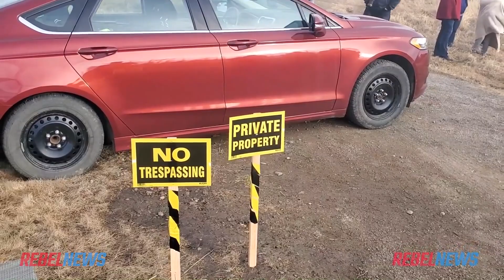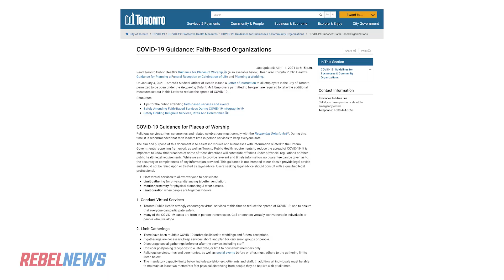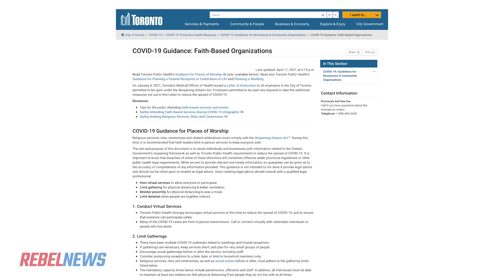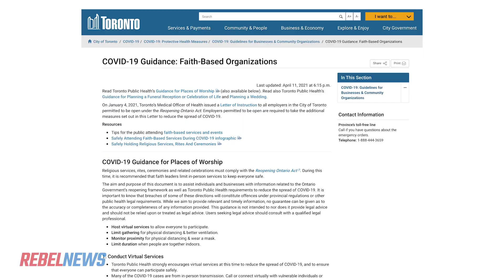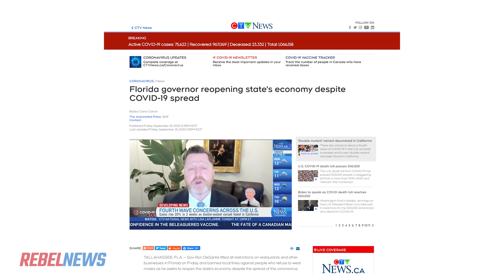Derek Sloan at GraceLife: “Where's the science in any of this?”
Rebel News spoke with independent conservative MP from Ontario, Derek Sloan, who visited the GraceLife Church on the day it was taken over by health bureaucrats.